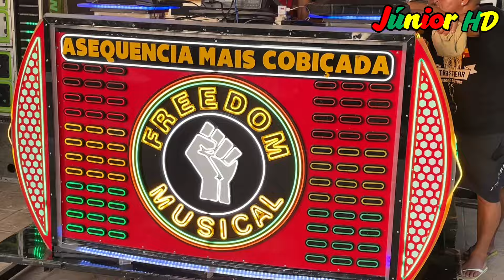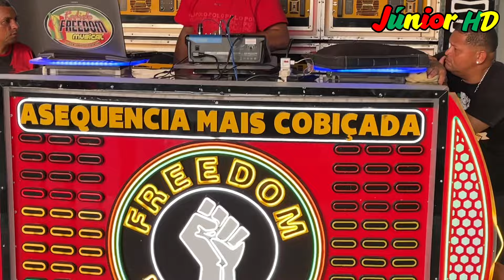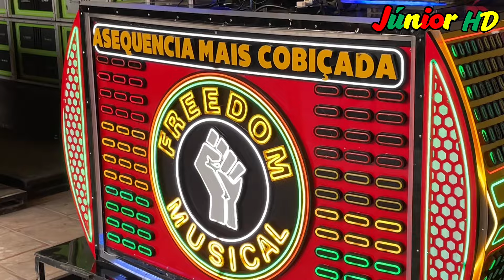TESTE DA FREEDOM MUSICAL AO LADO DA COLMEIA MIX CLUBE GIRASSOL